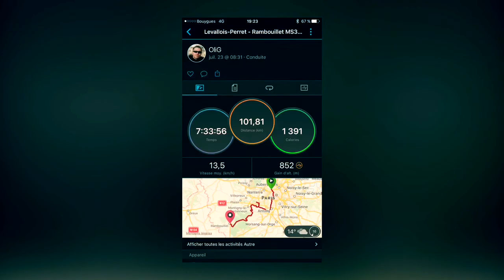Ranco Wheel OliG Paris - Rambouillet - 23-07-2017